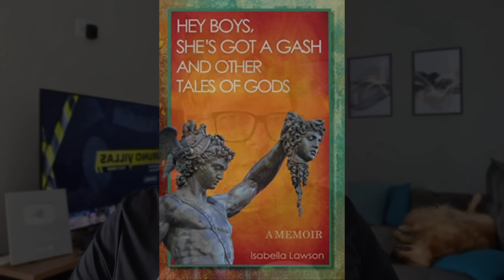ELA ERA UMA MULHER TRANS, ELE SABIA E FOI MESMO ASSIM, MAS DEPOIS TUDO DEU ERRADO | KIMBERLY MCRAE